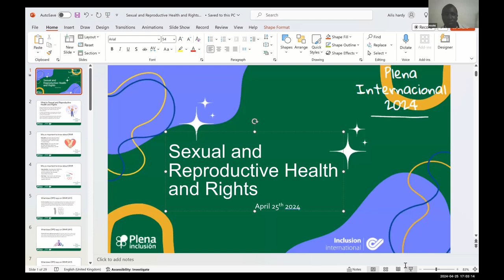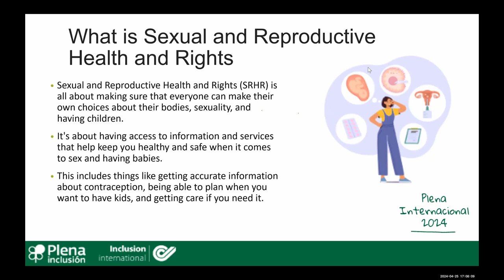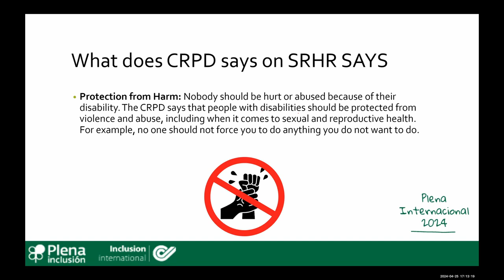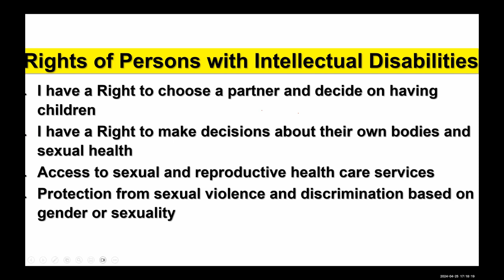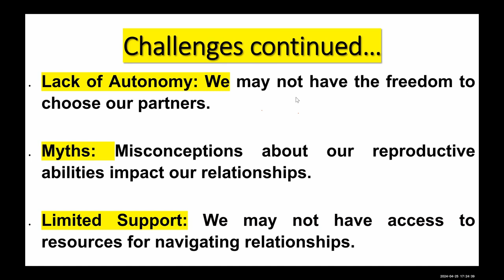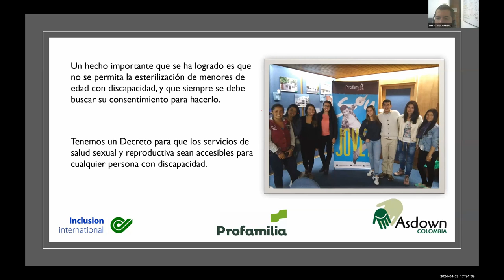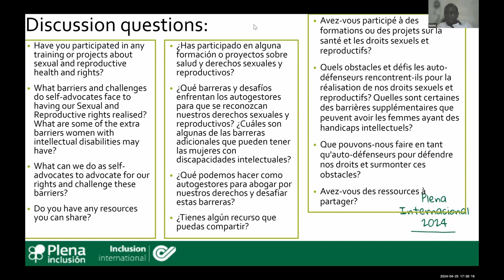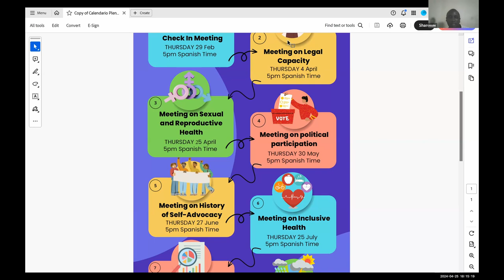Plena Internacional 2024. Sesión derechos sexuales y reproductivos | Plena inclusión